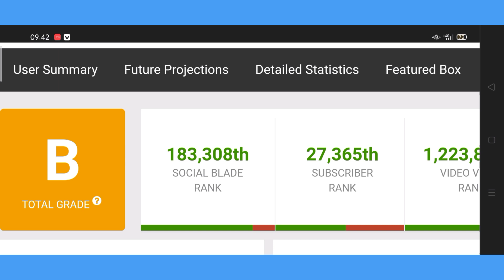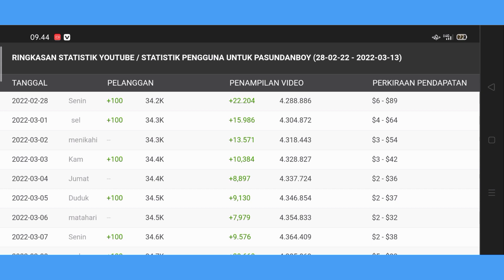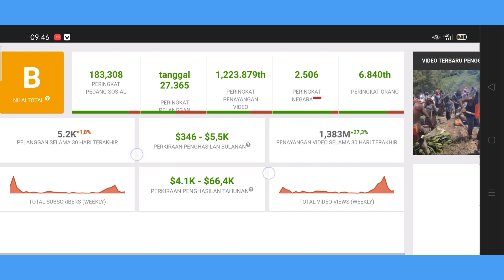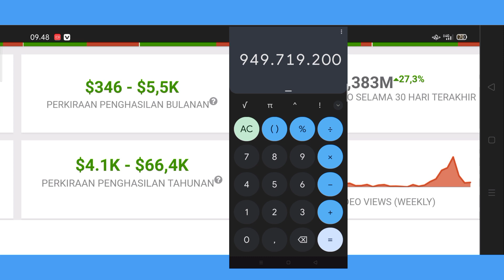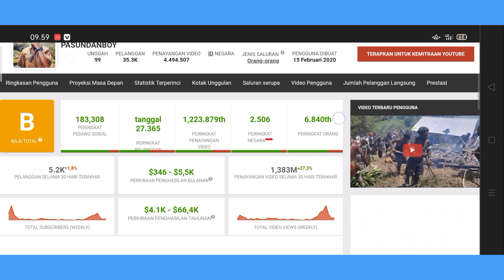PENDAPATAN PASUNDANBOY DARI YOUTUBE TERBARU 2022 ❗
Hallo guys saya review gaji youtube terbaru dari pasundanboy 2022, semoga bermanfaat 😊🙏